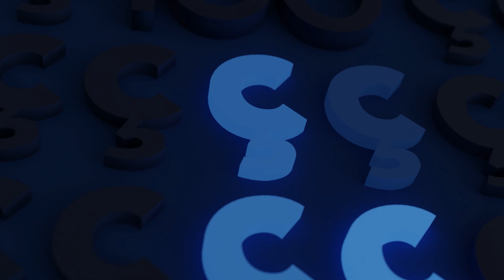100 FAÇON I Peut-on parler de tous les sujets à l'église ?